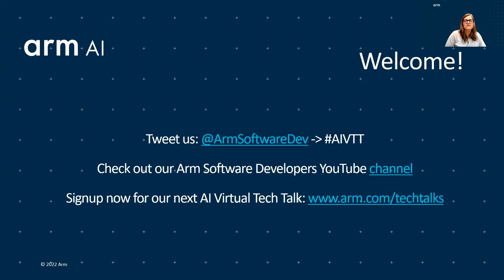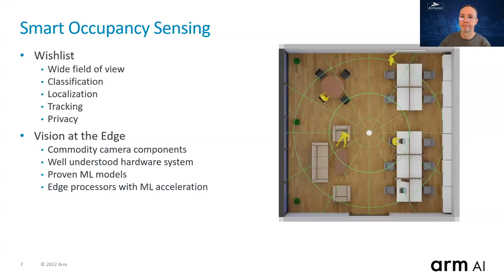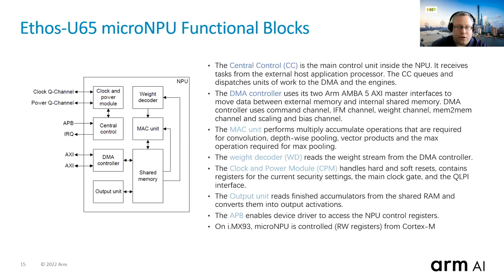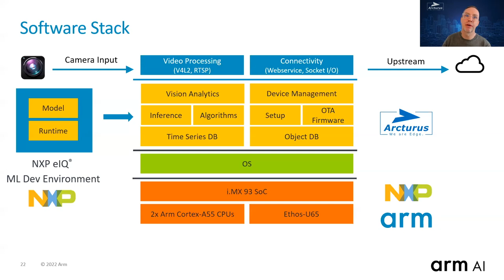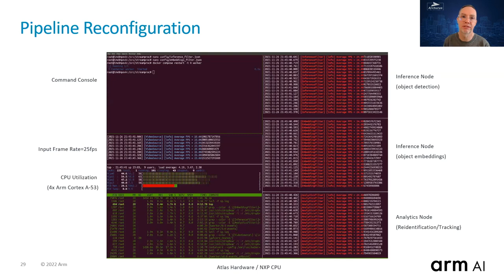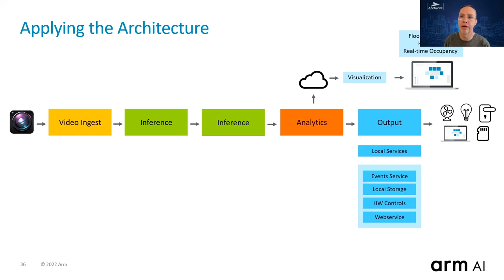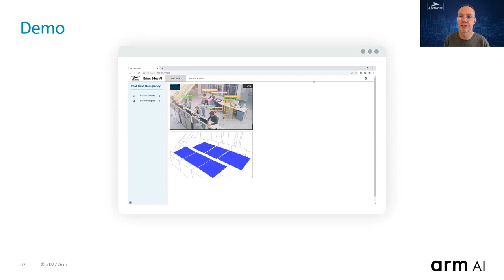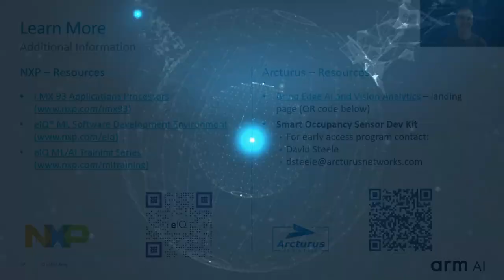Arm Tech Talk: Energy-Efficient ML Vision app development with Ethos-U65 - NXP & Arcturus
Get ready for another one of our Arm Tech Talks! Every fortnight, we discuss and explore some of the latest trends, technologies and best practices in the world of AI, featuring partners from the AI Ecosystem as well as speakers across Arm.

00:00 Welcome
01:40 Tech Talk Start
02:40 Smart Occupancy Sensing Use Case
08:10 Find out more about I.MX93 with Ethos-U65
22:40 Arcturus and vision pipeline with demo
46:10 Q&A

Learn how to leverage the capabilities of the Ethos-U65 microNPU combined with Cortex-A55 CPUs on NXP's new i.MX 93 applications processor. You will gain insights into NXP's eIQ ML development environment including ML runtime enablement, dataset curation, model training and optimization. You will also learn how to accelerate your application development by leveraging solutions and analytics from Arcturus to build edge vision applications for smart occupancy sensing, telesitting, safety or security.

This talk is part of the bi-weekly Arm Tech Talk Series

If you enjoyed this video, please subscribe to our channel and make sure to add us on Twitter so you can get a lot more content like this delivered straight to your feed!